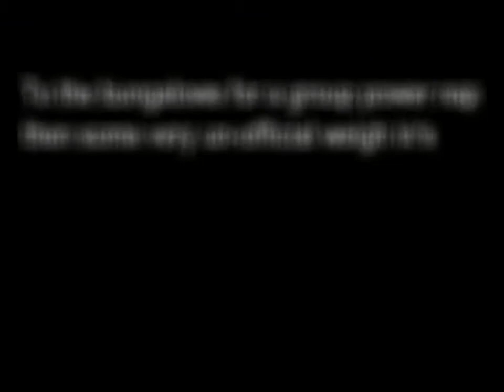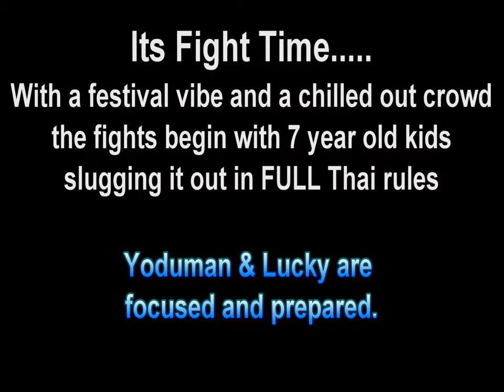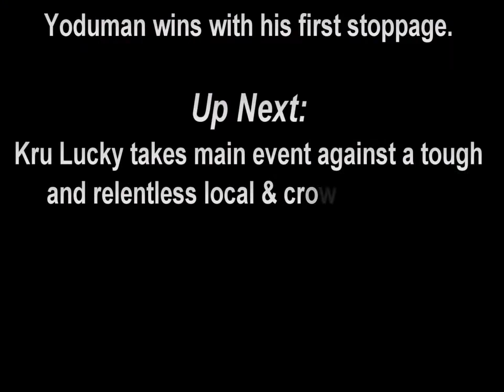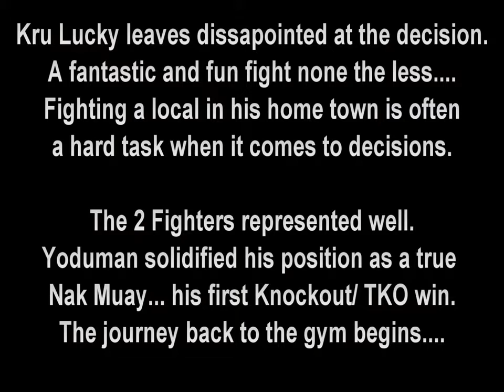(Part 4) Muay Thai Documentary 8 Limbs: Life Of A Nak Muay HD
Muay Thai Documentary 8 Limbs: Life Of A Nak Muay (Part 2) Episode 2 shows the two Thai's we followed in episode 1, Kru Lucky (trainer .

Best watched in HD Muay Thai Documentary 8 Limbs: Life Of A Nak Muay (Part 4) Episode 4 shows two foreign fighters we follow 9 year old.

 Muay Thai Documentary 8 Limbs: Life Of A Nak Muay (Part 1) Episode 1 shows 2 of the Thai's at Phuket Top Team, Kru Lucky (trainer & fig.

 Muay Thai Documentary 8 Limbs: Life Of A Nak Muay (Part 3) Episode 3 takes a different approach to the previous episodes, this time we .